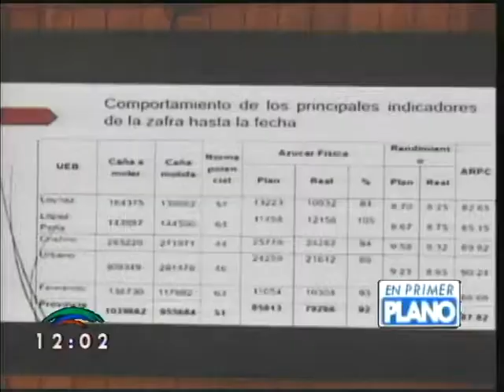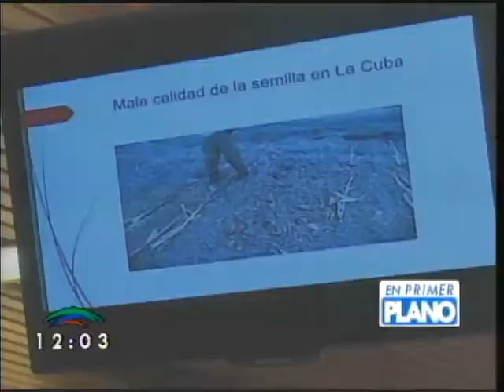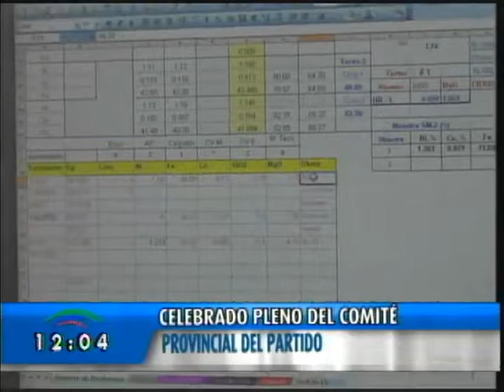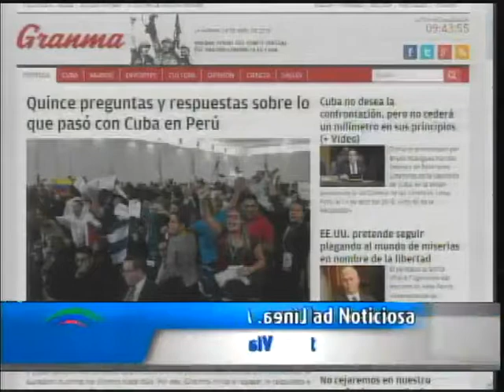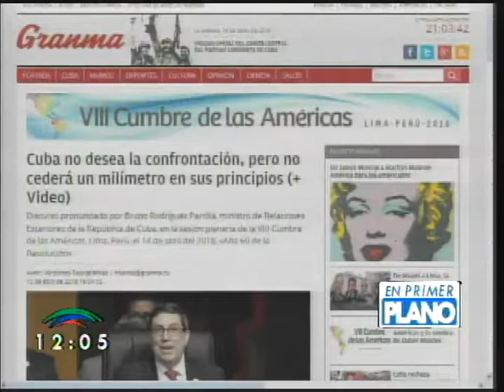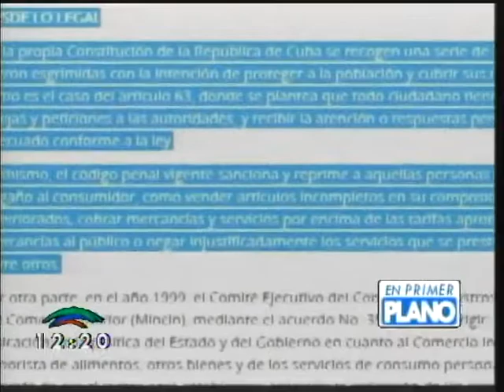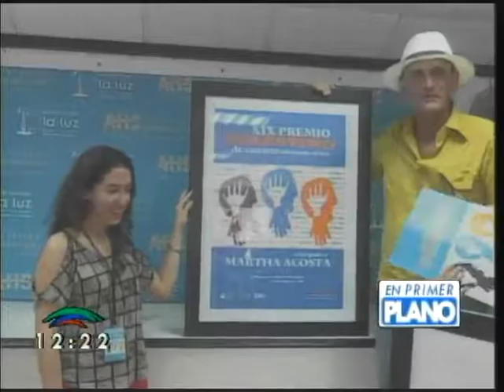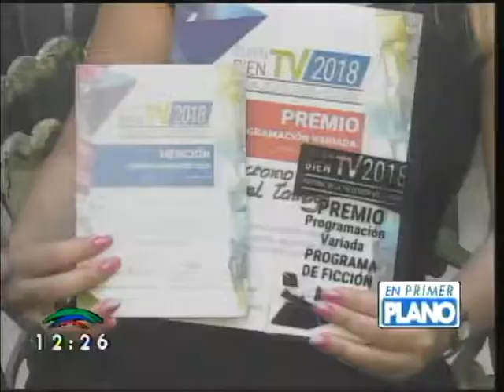EN 1ER PLANO 16 DE ABRIL